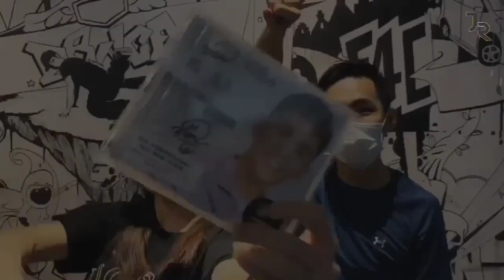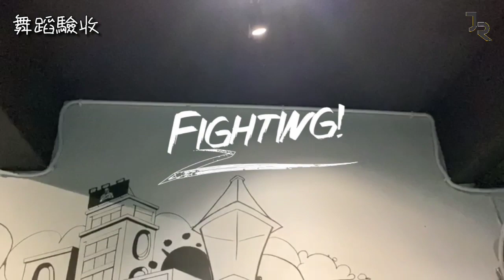【藝日挑戰 ep.2】Bear 馬訫徫從幼幼台轉型成大人，重金邀請大馬女團代表親自授舞，挑戰2個小時學完蔡依林年度金曲《玫瑰少年》？I feat. Miko 銖晉 I 熊計劃 Bear Project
2020年從幼幼台轉型到流行男歌手身份出道的Bear 馬訫徫，3月發行首支單曲 我是真的真好想你 奪下7項佳績，並獲得海內外電台推薦，創下新人新記錄。

以往在幼幼台蹦蹦跳跳的陽光哥哥形象，一向給人的既定印象與流行區域接不上關聯。為求突破，Bear 馬訫徫冒著舊患復發的危險，想要證明自己 讓大家看見不一樣的他。

藝日挑戰第二集特別請到大馬著名女團成員代表 Miko 銖晉，擔任舞蹈導師的身份。為激發出Bear 馬訫徫的潛能，特別指定在無任何事先彩排的安排，於2個小時內完成蔡依林 玫瑰少年 MV原版舞蹈，過程中幾度想要放棄的他，最終會不會順利完成我們給予的挑戰呢？

【追蹤我們 Follow Social Media】
👉J.R Entertainment & Production